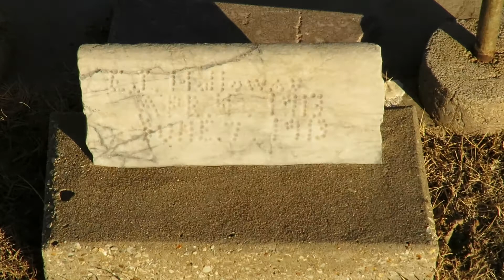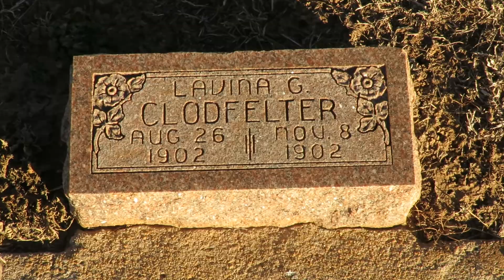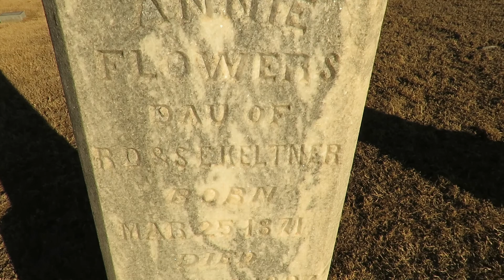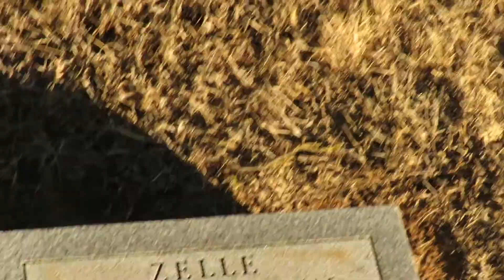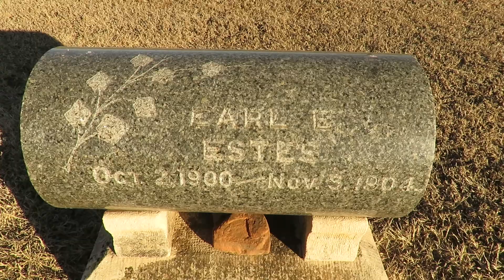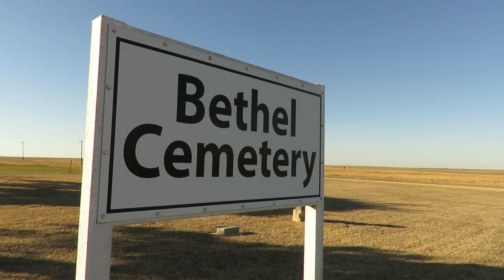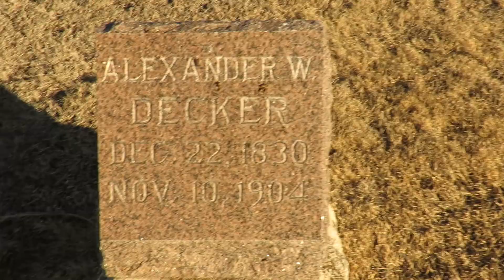A small country Cemetery ( Bethel Cemetery ) 5 miles south of Covington Oklahoma !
Sorry for all that wind in the video. But there is nothing I can to about nature. When it blows, it blows in Oklahoma !  ( January 20, 2018 )